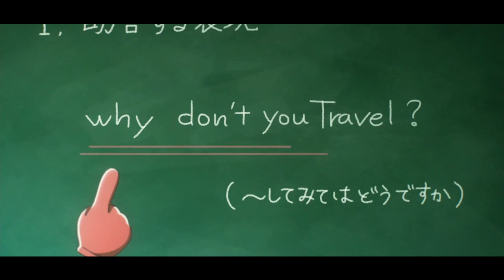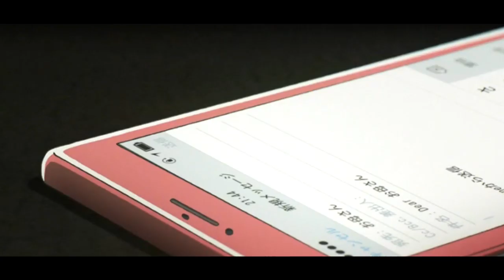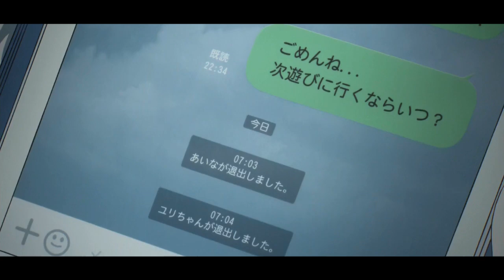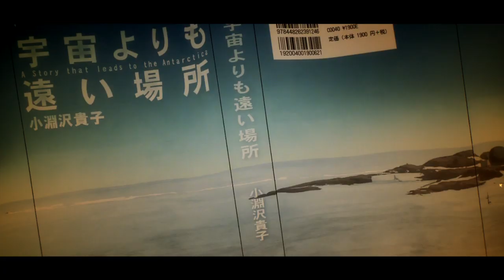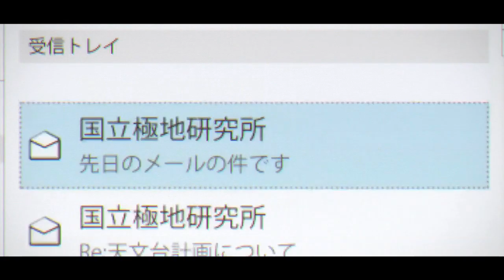【よりもい】君が好きだ。～僕たちの幸福論～【MAD】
今作は"宇宙よりも遠い場所"で作らせていただきました！
彼女たちの熱い想いに胸動かされました。
是非アニメもご視聴下さい！

アニメ
宇宙よりも遠い場所（よりもい）

This time, I mad an MAD with “A Place Further than the Universe”!
I was moved by the passion of all the characters.
Please go ahead and watch the anime as well!